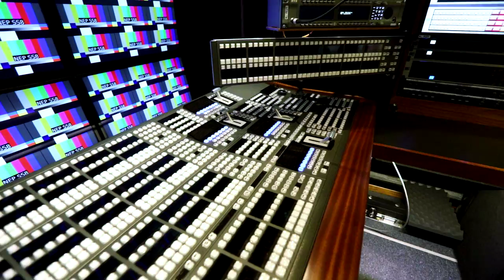Take a tour through NEP's TV Truck Supershooter 8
Get an inside look at Supershooter 8, NEP's latest HD/4K-capable IP-based television production truck/mobile unit!